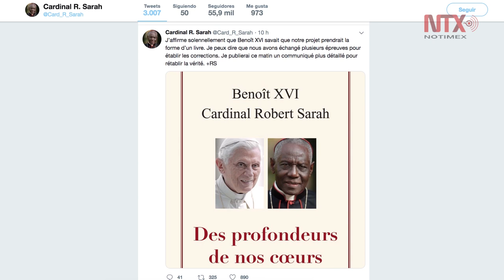Benedicto XVI pide quitar su nombre y foto de libro sobre celibato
La editorial francesa Fayard anunció que retirará el nombre y la foto de Benedicto XVI, Joseph Ratzinger, de la portada del libro “Desde lo más profundo de nuestros corazones”, que rechaza la ordenación de hombres casados y que se publica mañana.